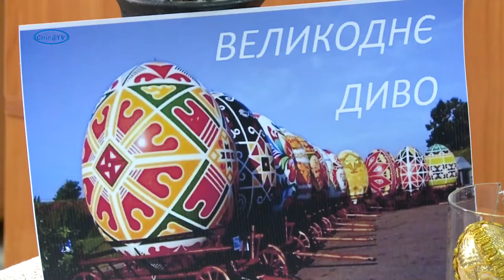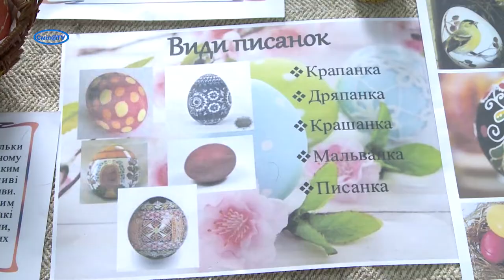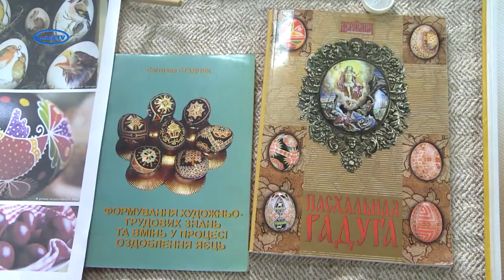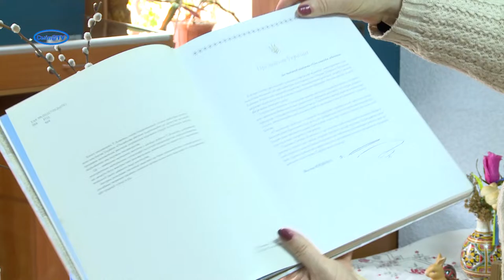У краєзнавчий музей запрошують на виставку ексклюзивних писанок